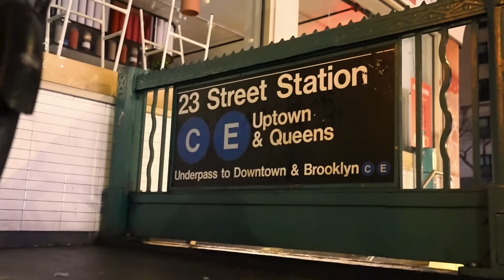Rod Wave Ft. Morgan Wallen - "Cowgirls" (Music Video Remix)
I'M NOT ANY OF THE MENTIONED ARTIST IN THE TITLE AND VIDEO. I am _prodbylucas and I make beats and mix verses from individual songs together on it, which contains changing the tempo and pitch to create something new.”